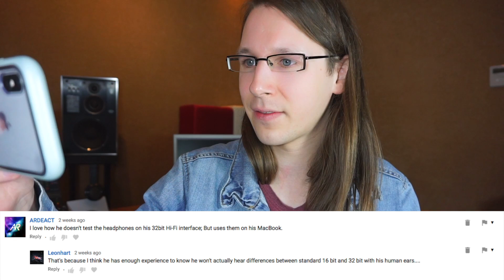I'M A HEADPHONE NOOB???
According to my viewers, I'm a complete NOOB when it comes to headphones. Also, answers to more questions!